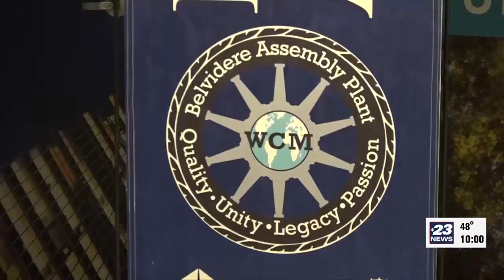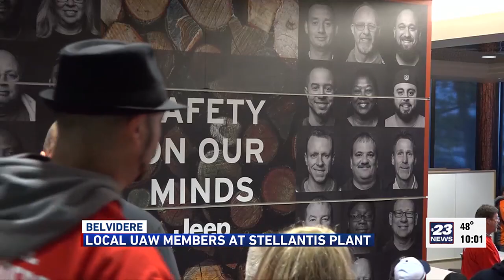Belvidere UAW members stand in solidarity for better wages